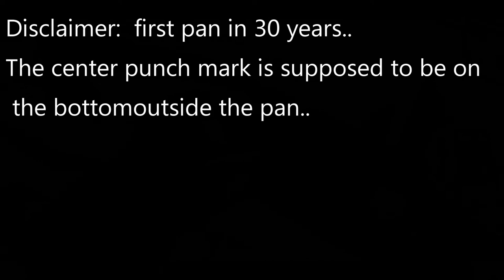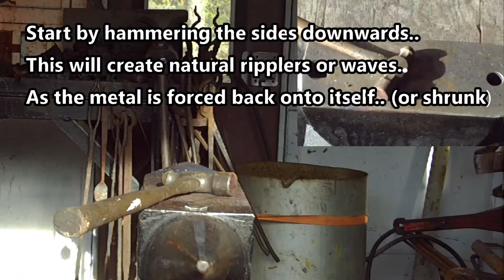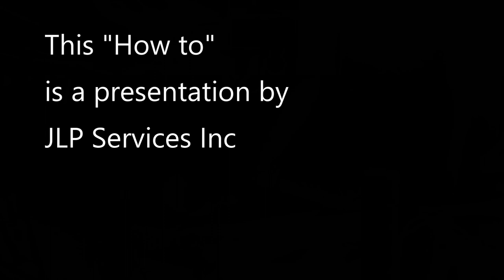Pan Making Tutorial Vs "How To"..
This Video was produced in response to a question about pan making..   this is not a "How to" but simply a way to help out someone who was trying to make a pan with a little tutorial on how to do it..

Larger pans are easier to make.. This is but one way to do it..

At some point I will be making a "How to forge a pan or pot" video but this was just a down and dirty quick video and edit.. It's the fastest video i ever edited and produced..

The material is 1/8" rusted out scrap that I had hanging around..

Ideally the sides of the pan should be straight with no bowing I meant to show this in the video but again. It's  a down and dirty..

Not sure how long this video will be up as it's simply put together for this one person..    enjoy..  best  JLP